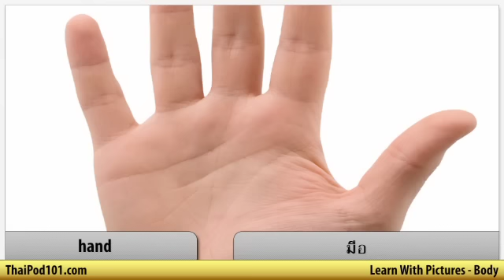Learn Thai with Pictures -- All Parts of the Body